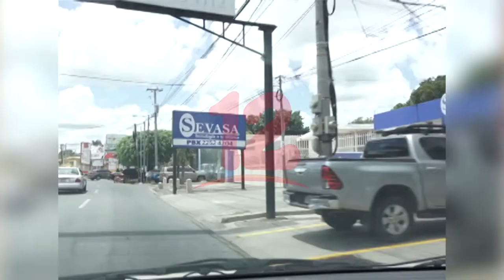Empresas de Nicaragua en desventaja por falta de medidas de alivio económico de parte del gobierno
Empresas de Nicaragua en desventaja por falta de medidas de alivio económico de parte del gobierno, señala presidenta de la Cámara de Comercio.